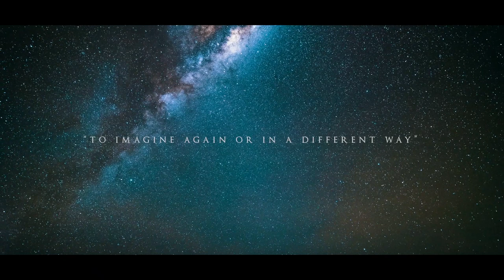Lights & Motion - The Great Wide Open (Reimagined) Trailer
Introducing "The Great Wide Open - Reimagined", the new mini-album album from Lights & Motion. Containing brand new "reimagined" recordings composed in a different sonic vein and tonal aura than their predecessors which appear on The Great Wide Open full-length released in May 2020.